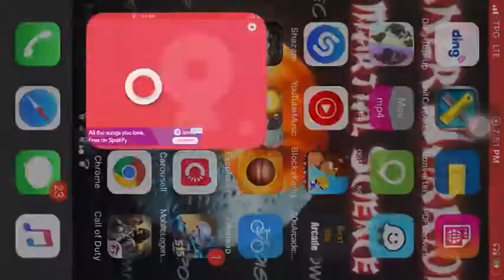VENOM TESTED/ Strike Force